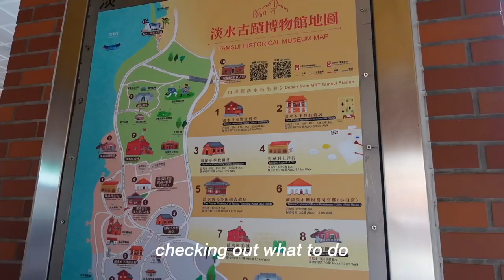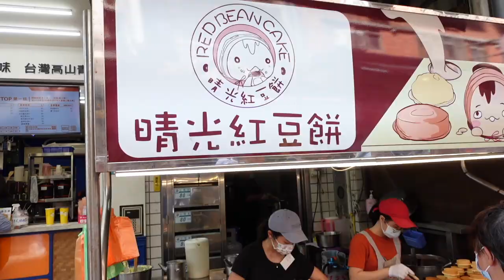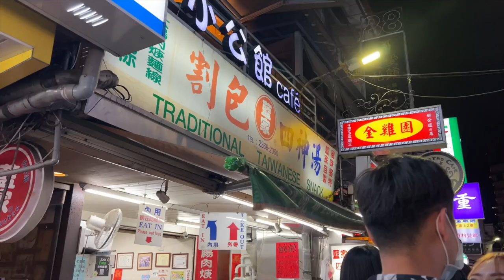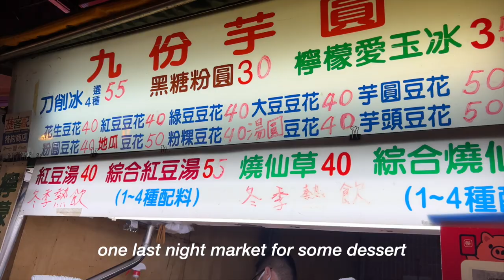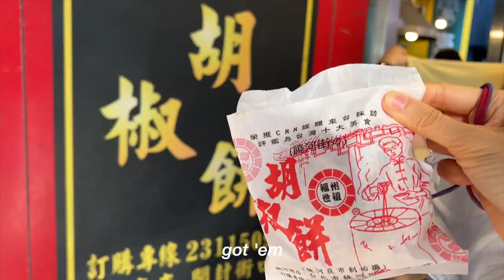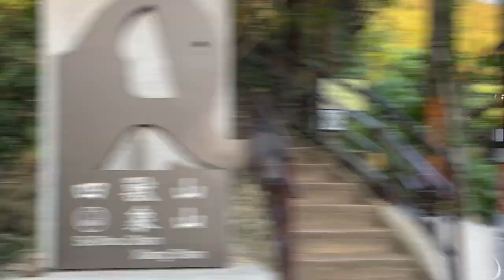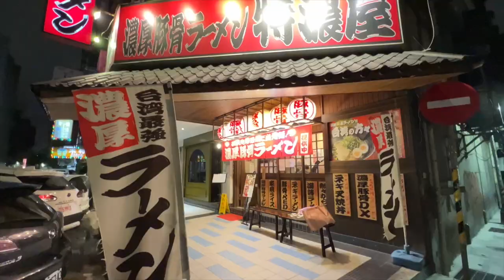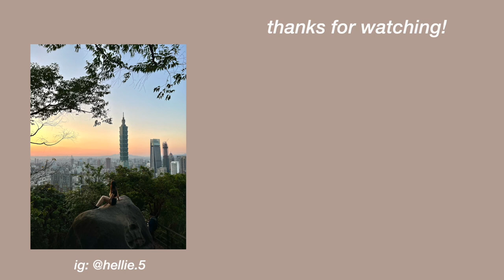TAIWAN VLOG: tamsui, elephant mountain, taipei fish market, taiwan is underrated, streets of taipei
she's baaaaack with the final part of the taiwan diaries saga~ you know you're in taiwan when all you hear in the background is motorcycles

ABOUT ME:
Hello! I'm Hellie and I make vlogs about my life as a 20-something year old, trying my best to navigate the world so I can look back on it in nostalgia and maybe you (if you want) can also join me on this journey :')